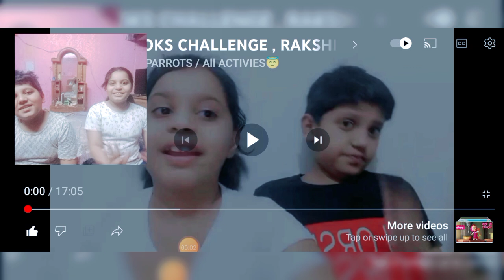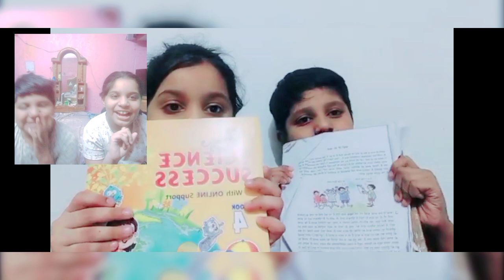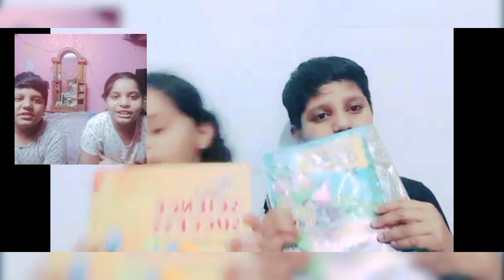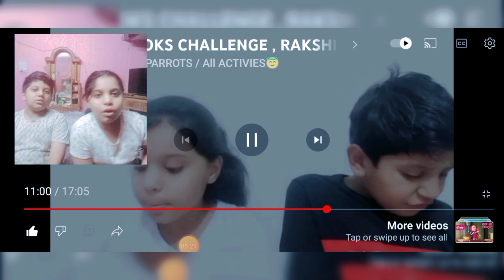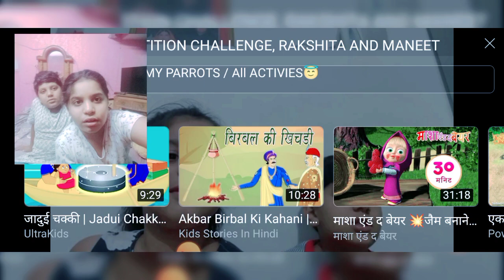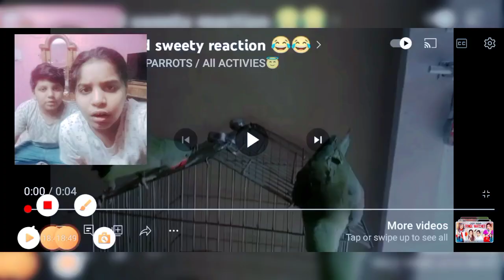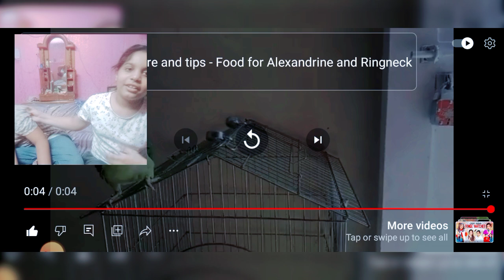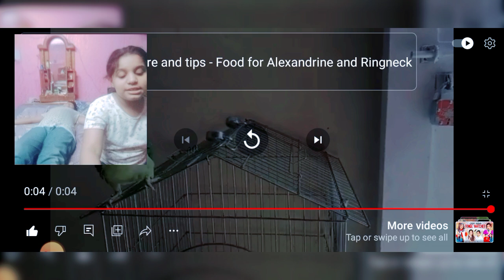REACTION ON MY OLD VIDEOS❤️